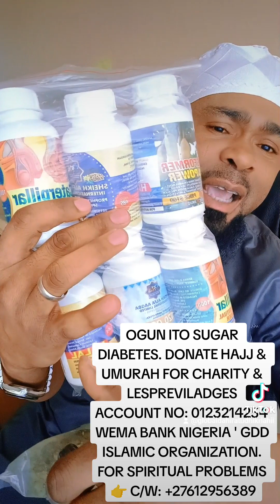OGUN ITO SUGAR DIABETES. DONATE HAJJ & UMURAH FOR CHARITY & LES ACC NO: 0123214254 WEMA BANK NIGERIA